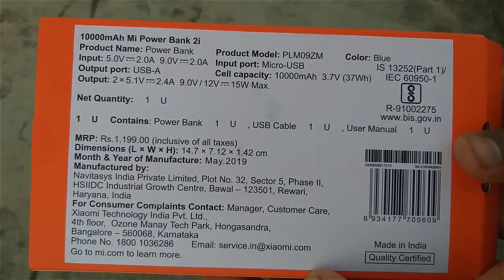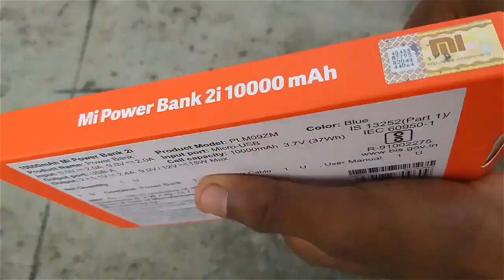மிக சிறந்த Mi Power Bank 2i 10000 mAh | Tamil Tech Today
என்று நம் தமிழ் மொழில்.

Charging Time: 5.83 hrs (Input 5 V/2 A), 4.25 hrs (Input 15 W Max), Dual USB Output, Two Way Quick Charge Support, 9 Layer Circuit Chip Protection, LED Indicator